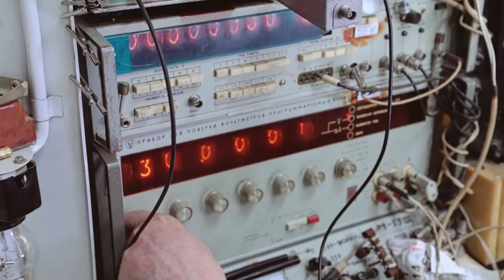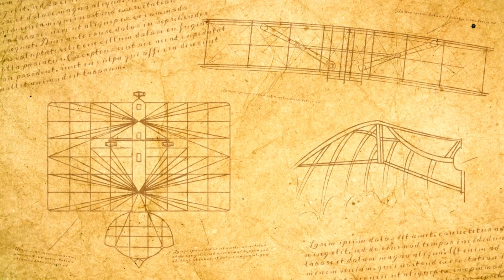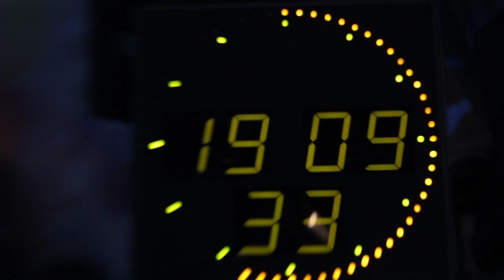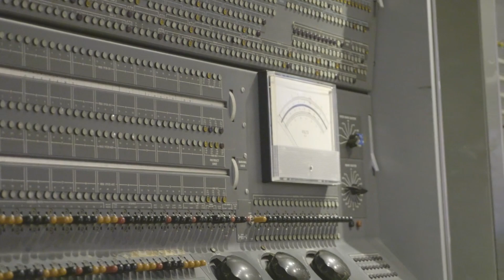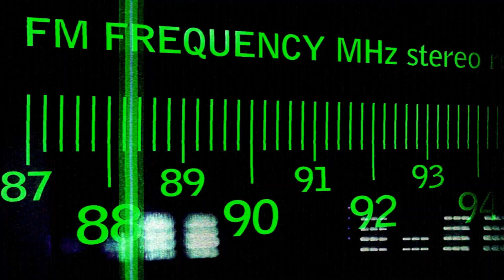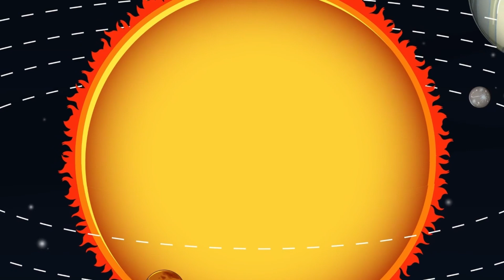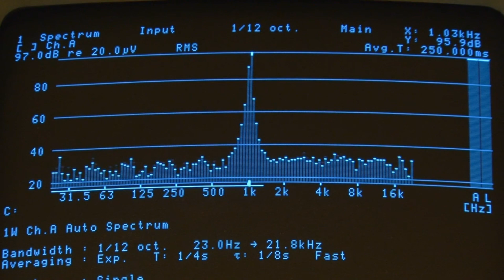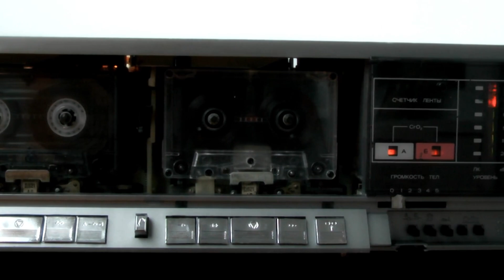Voyager 2's SHOCKING Last Pictures After 47 Years in Space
After nearly half a century of exploring the outer edges of our solar system and beyond, NASA’s Voyager 2 spacecraft has transmitted what may be its final images — and they are unlike anything we’ve ever seen. These shocking last pictures reveal strange anomalies, never-before-seen cosmic structures, and mysterious interstellar phenomena that have stunned scientists across the globe. What secrets does the edge of the solar system hold? Why are these images rewriting what we thought we knew about deep space?
In this video, we dive into the final transmissions of Voyager 2, unpack the breathtaking photos, and explore what they could mean for humanity’s place in the universe. You won’t believe what Voyager 2 captured before going silent. This could be one of the most important discoveries in space history.